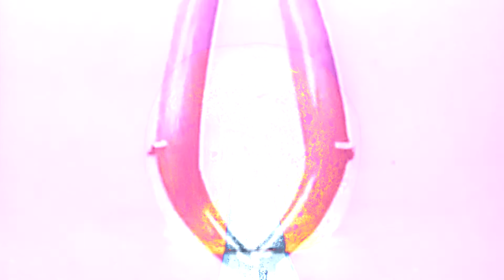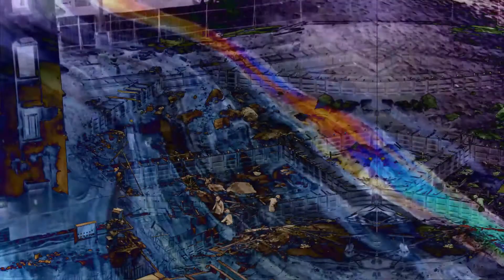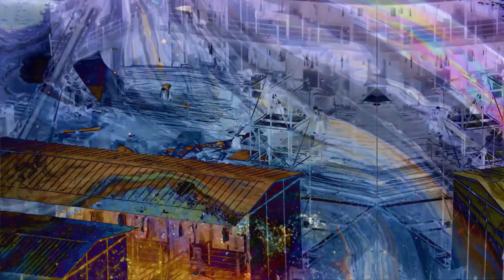the tourist release mix - VA set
the tourist is an ever changing ecosystem of sounds. Different layers interact in the given space forming a self-sufficient and balanced environment.

In this release, mostly focusing on ambient-electronic-experimental music, he attempts to recreate sounds similar to the ones of everyday life by combining field recordings with smooth synths.
This slow evolution of soundscapes invites the listener to imagine a place that he hasn’t been to but that feels familiar.

Since 2019 he collaborates with the Berlin based music collective Amatori.

the tourist EP will be release the 25th March 2021.